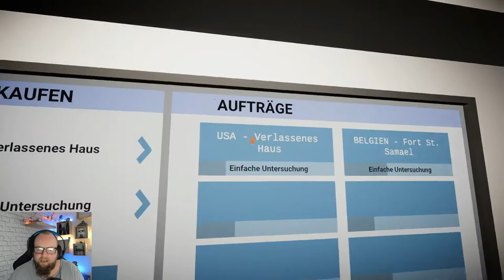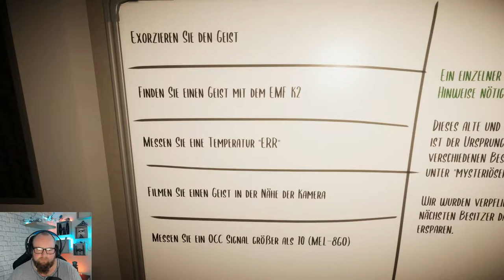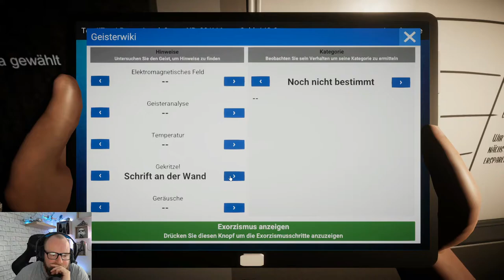GHOST HUNTERS CORP 👻 004 - Das Geistermädchen exorziert mich